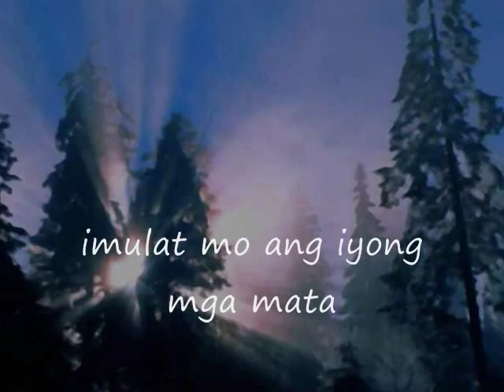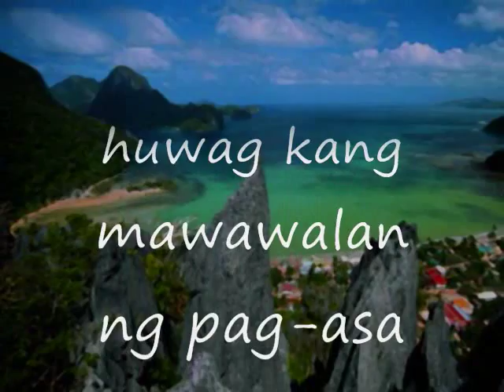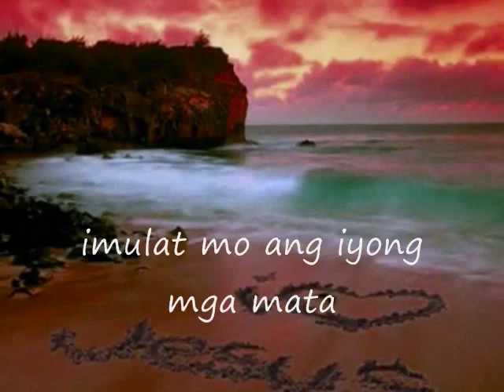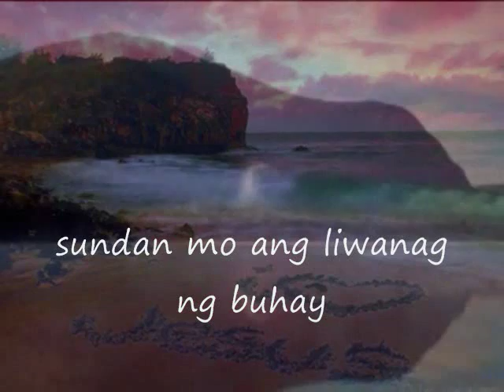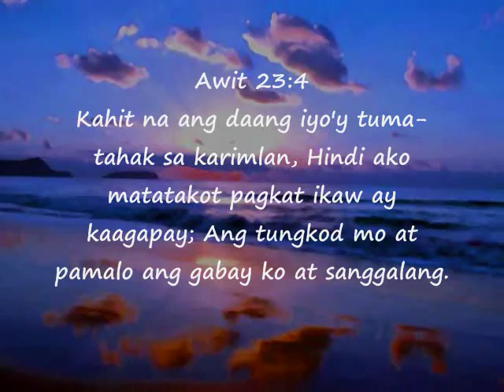Gabay - Faithmusic with Lyrics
Gabay by FaithMusic Manila